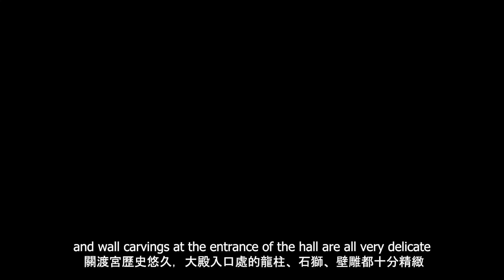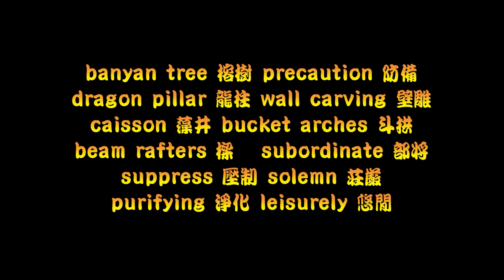北台灣最古老的媽祖廟~關渡宮 Guandu Palace -The oldest Mazu Temple in Northern Taiwan!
今天我們來到北台灣最古老的媽祖廟關渡宮，在我們成立這個頻道以前，我只知道台灣很多的廟，但不知道，原來每一座廟都有這麼多不同的特色，關渡宮的年代久遠，進入廟裡，隨處可見以前工匠師的藝術手感，無論是龍柱，石獅還是壁雕，雕塑或彩繪都是非常的精巧，而台灣媽祖廟供俸的媽祖神像也都各有不同慈祥的韻味。令我印象深刻的是長達80公尺的古佛洞，對於前人的用心真是嘆為觀止!

Jordan here! This temple is exhilerating. Are you planning a trip to Beitou or Tamsui?
then put this on your sight-seeing list! there's snacks, friendly people, and a peaceful feeling all over. theres also 2 temple-god caves!
 not featured in the video: I did call this temple "Taiwan Disney World" (because of the stamp system that reminded me of Disney Epcot park's stamping system. however, the context wasnt clear when i blurted it out, so a concerned patron scolded me for my seeming arrogance!
but guess what? turns out she was from a small town close to my small town in southern georgia. so that was really fun in the end. see you next time, yall!